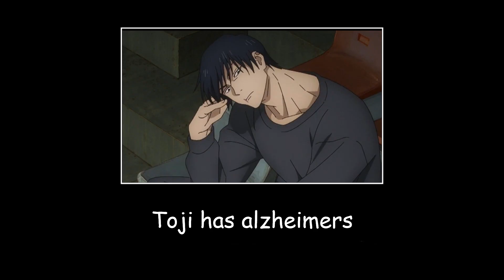toji fushiguro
this truly is our jujutsu kaisen